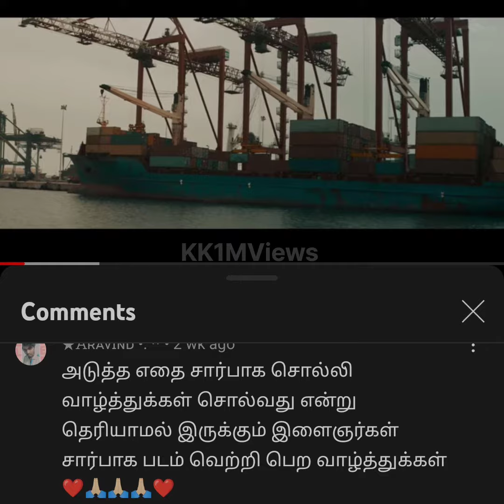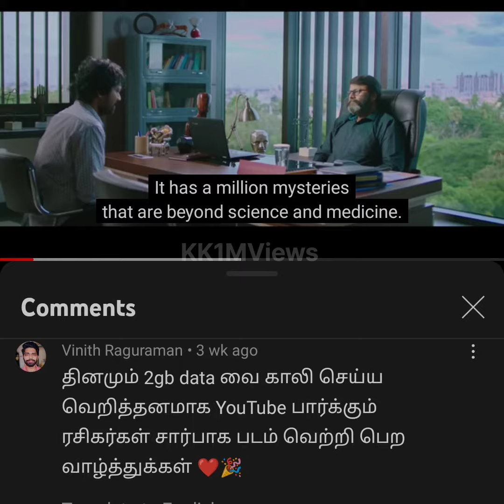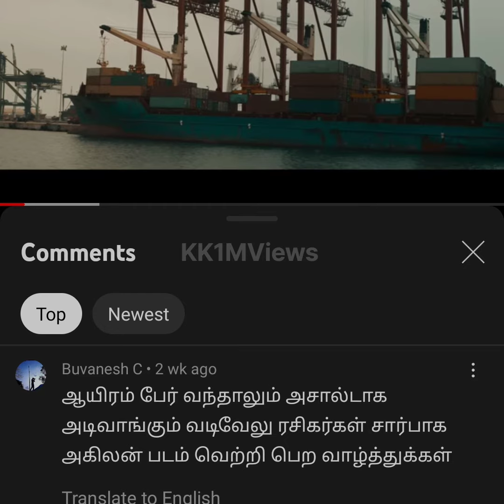YouTube comments(சார்பாக)atrocities.....part 1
"சார்பாக" ரசிகர்கள் சார்பாகவும்
"#" சார்பாகவும்
"@" சார்பாகவும்
YouTube comments சார்பாக சார்பாகவும்
KK1MViews fans சார்பாகவும்
அவர்கள் சார்பாகவும்
இவர்கள் சார்பாகவும்
இந்த "சார்பாக " காணொளி வெற்றி அடைய வாழ்த்துக்கள்.